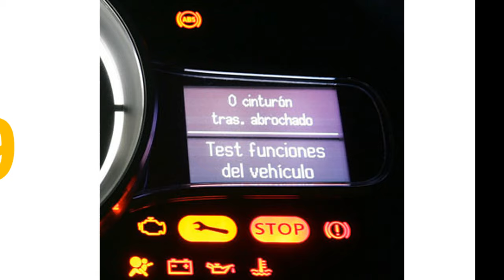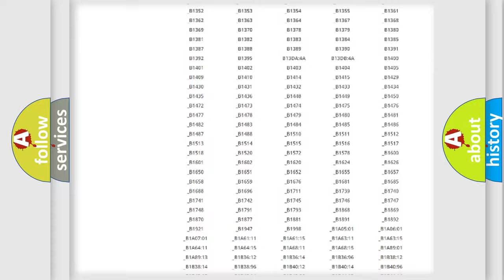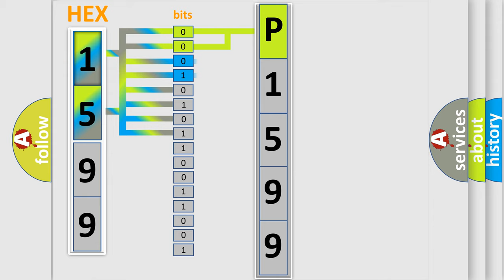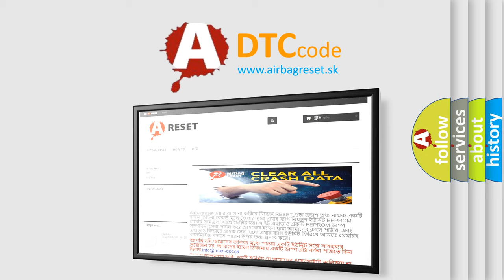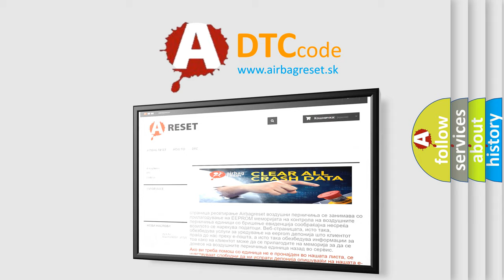DTC Saturn P1599 Short Explanation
Contents:
0:21 Basic DTC analysis according to OBD2 protocol standard.
1:48 Insight into programming
2:58 A diagnostically understandable description of the Diagnostic Trouble Code
3:05 Basic error definition

Make:
Saturn
Code:
P1599
Definition:
Side Impact Sensor (Rear: RH) Power Supply Circuit System
Description:
This DTC will set when the power supply voltage to the side impact sensor (Rear: RH) remains less than a predetermined value for five seconds.
Cause:
Damaged wiring harness or connectorsMalfunction of the side impact sensor (Rear: RH) (squib)Malfunction of the SRS-ECU